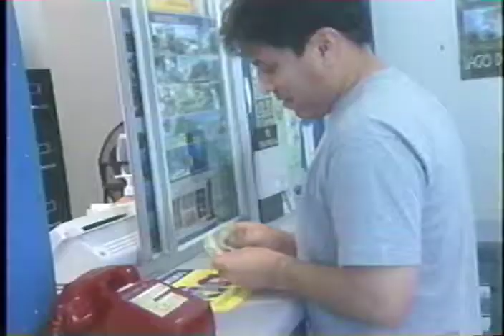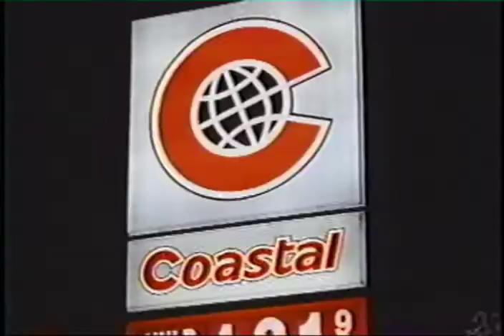Genaro Perez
Reel